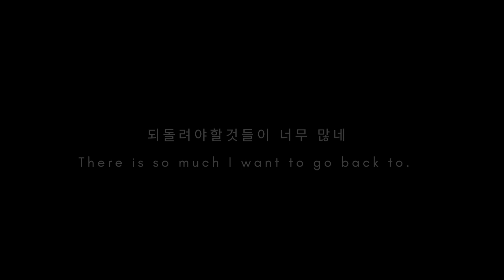"Shim Cheong" Performed by the Department of Theatre Studies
"Shim Cheong" is a captivating spectacle adapted for the stage from the Korean folktale of the same name. This enchanting narrative weaves a tapestry of filial devotion and enchantment, chronicling the extraordinary lengths a daughter ventures to for her father. Experience the wonder of Shim Cheong, where magic and sacrifice merge in a tale that transcends the ordinary and transports audiences into a realm of extraordinary theatrical brilliance.

Written and Directed by Ajna Sultana
Producer: Philipp Sulim
Assistant Director: Mrinali Chowhan
Stage Manager: Yojna Gurung
Secondary Stage Manager: Amaya Satpathy
Secondary Stage Manager: Trisha Sengupta
Original Music Compositions: Koshy Thomas
Props and Sets Head: Parinita Shetty
Costume Head: Elsa George
Make-up Head: Parneet Kaur
Lighting Head: Sri Dakshana Rani
Sounds: Sree Mruthika L.S

Shim Cheong: Juyoung Lee
Shim Hakkyu: Mathing Ahaonao
Dragon King of the East and King Haesol: Abhayanandha Varma
Kwakssi and Naughty Child: Gowri Kalyani
Strange Man and Kim Bongsu:  Harsh Ghoshal
Akil Faisal
Lakshmi KV
Apoorva Narayanan
Kannan Agarwal
Vidita Hegde
Chinmay Srikar J Pai
Amrita Anantharaman
Vasanth V
Aiswarya Mahalanobis
Anushkaa Boraah
Suhasini S Burli
Sara Salwan
Aiswarya D
Trisha Purohit
Enya Prabahar
Ashmita Sharma
Pragun Shah
Aviv Sandeep
Lenard Ray
Pranay Baid
Aiswarya D
Deepthi R. Rao
Anzil Sultan

Trailer Editing: Yojna Gurung
Original Composition: Koshy Thomas